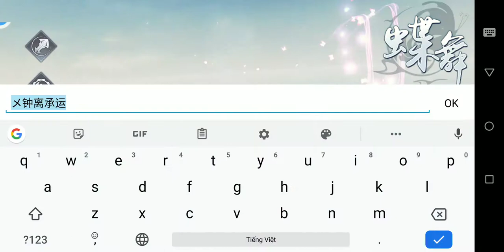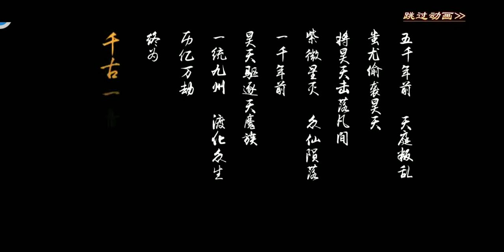斩魔无双 - Android Gameplay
2019 fairy magic system is struck, and it is a fierce battle with millions of players! "Devil's Musou" game features.

   4k HD quality, 3d fantasy aesthetic world . Xian Xia's new national style, cross-service thousands of people with the screen. I hope to have one heart, and I’m willing to fight for the Kyushu.

  Equipped with a full blow of the ground, free trade overnight rich. The style changes with the heart, the style of the wind is full of style "斩魔无双".

  -Play Store: None
  -IOS: none

   CBT: None
   Fake VPN: None
   Size: 1.07 GB
   Language: Chinese
   Online Game